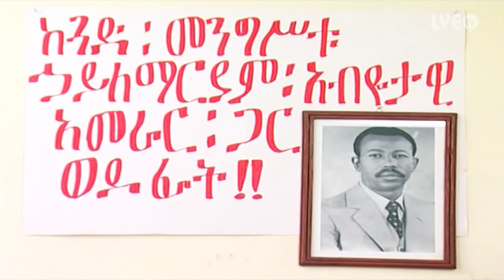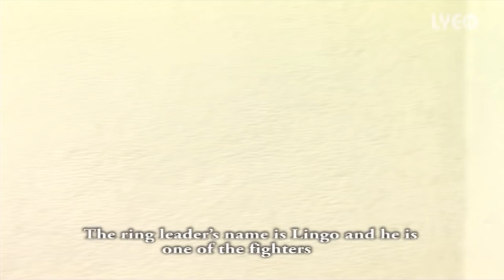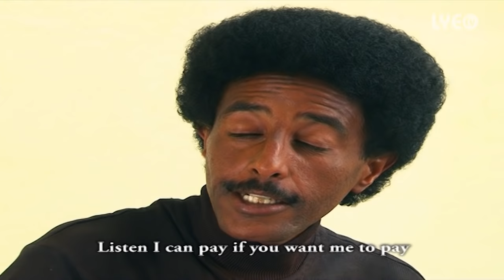LYE.tv - Tsinat Ab Metkel | ጽንዓት ኣብ መትከል - Non Stop Part 5 - New Eritrean Movie 2016